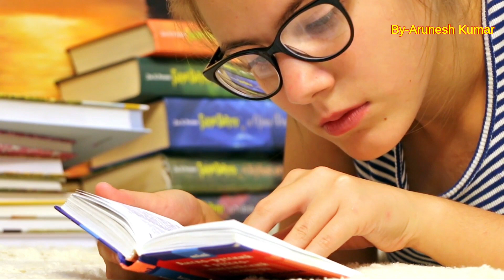जिंदगी में हारने लगे तो दो मिनट जरूर सुनना - Best Motivational Video On Life Gyansindhu By Arunesh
जिंदगी में हारने लगे तो दो मिनट जरूर सुनना - Best Motivational Video On Life Gyansindhu By Arunesh Sir

motivational, motivational speech,
motivational video, motivational songs, motivational speech for success in life, motivational music, motivation
 motivational speaker,
motivational quotes, motivational speech workout, motivational songs hindi, motivationaldoc, motivational movies, motivational workout music,
motivational and, motivational and inspirational videos,
motivational and inspirational speeches, motivational and inspirational songs, motivational and inspiring music for success positive feelings,
motivational and inspirational quotes, motivational and spiritual speech, motivational and inspirational,
motivational and inspirational music, motivational and energetic songs,
motivational, motivational and attitude status, motivational and funny speech,
motivational and emotional songs

upsc, upsc motivational video,

upsc topper 2022, upsc and pcs, upsc and love
ias motivation, ias motivational video, ias motivational song, ias motivational video status, ias motivational video song,
 ias motivational status, ias motivational speech, ias motivational song status, ias motivation movie in hindi, ias motivational movie, ias motivational video shruti deshmukh,
 ias motivational video short,
 ias motivation in hindi, ias motivation in english, ias motivation for girl, ias motivation for study, ias motivation in hindi song, ias motivation for IAS
IAS UPSC MOTIVATION

inspirational
inspirational quotes
funny inspirational quotes
inspirational thoughts
daily inspirational quotes
inspirational birthday quotes
inspirational movies
inspirational and motivational quotes
inspirational articles for college magazine
inspirational army quotes
inspirational agriculture quotes
inspirational art quotes
an inspirational quote
an inspirational story
an inspirational speech
an inspirational quote for the day
a inspirational words
inspirational songs
an inspirational movie
a short inspirational quotes
about life inspirational quotes
a inspirational book
inspirational books
inspirational bible verses
inspirational books to read